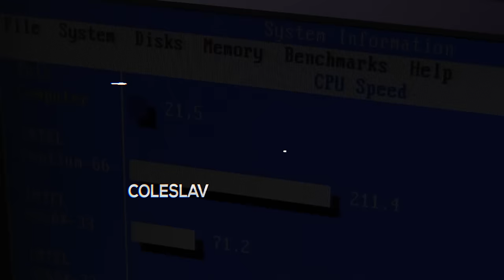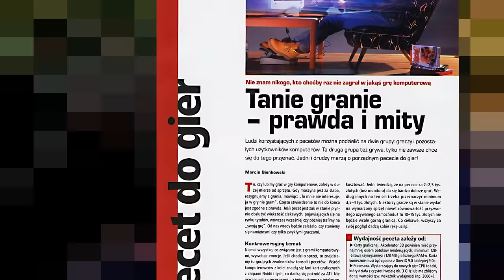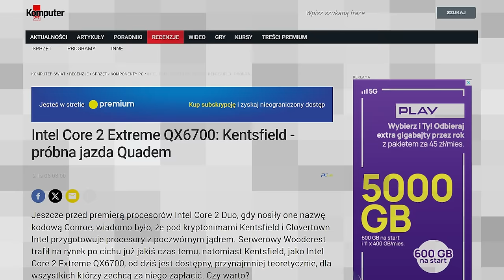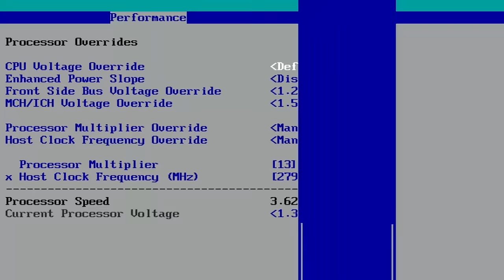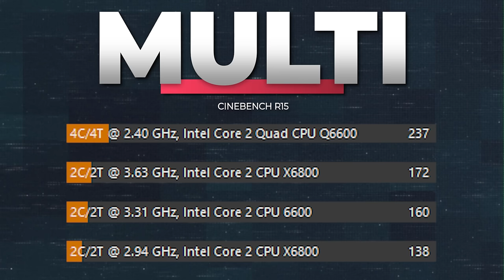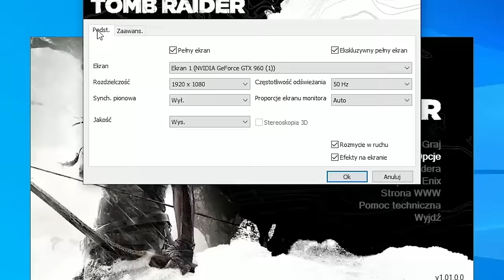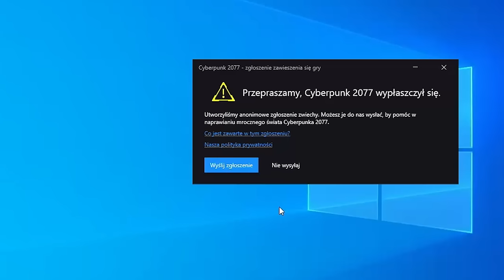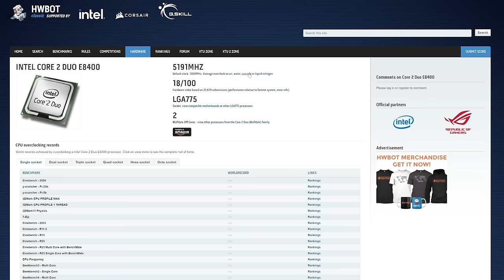2 rdzenie 2 wątki dla bogaczy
Witam Was w kolejnym materiale - tym razem pod lupę weźmiemy jeden z najdroższych konsumenckich procesorów dwurdzeniowy, dwuwątkowy jaki Intel posiadał w swojej ofercie.

A jest nim... no na pewno nie C2D E8400 - nie, nie, mówimy o procesorze, który pojawił się na rynku wcześniej.

Jest nim Core 2 Extreme X6800.

▬▬▬ Spis treści ▬▬▬▬▬▬
0:00 - Intro
03:00 - Rozdział 1: Realia
13:57 - Rozdział 2: Platforma
23:06 - Rozdział 3: Benchmarki
36:32 - Rozdział 4: Gry
47:14 - Rozdział 5: Nieobecny
50:25 - Rozdział 6: Konkluzja

⇝ Cytaty/dialogi w tym odcinku czytają:

⯀Rufiii
⯀Adam S

⇝ Przydatne linki